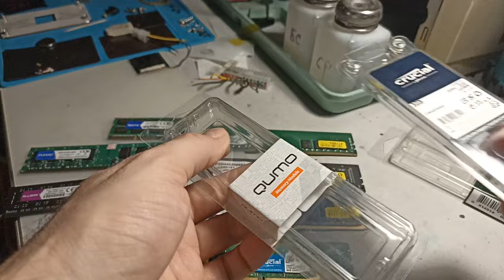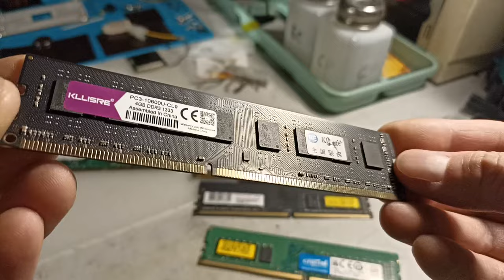почему не работает память из Китая